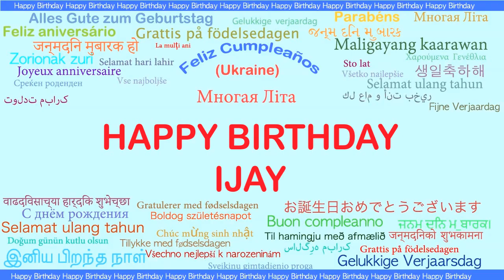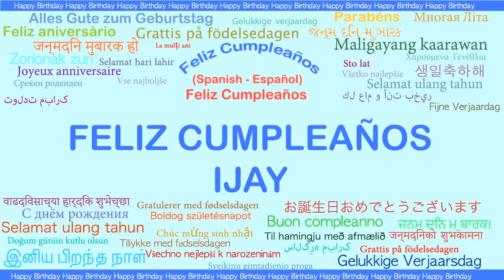Ijay Languages Idiomas - Happy Birthday